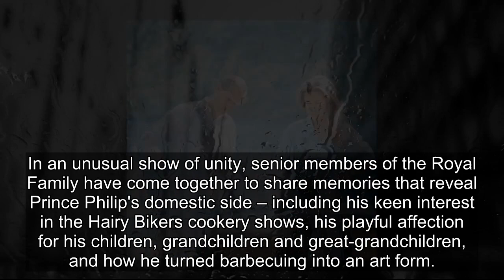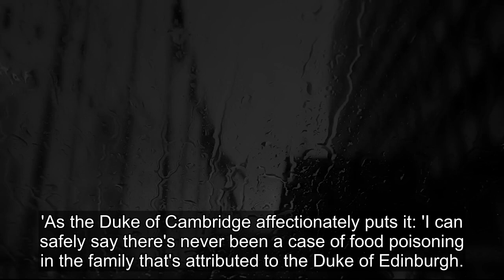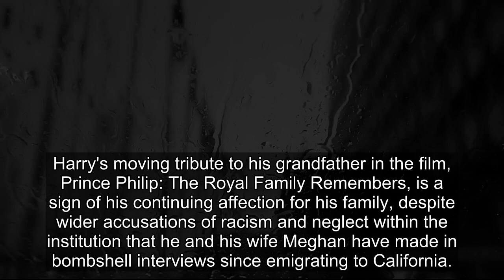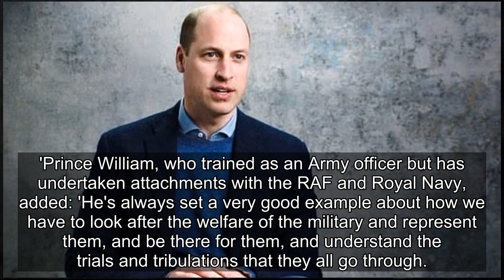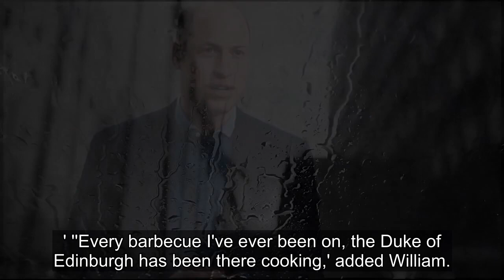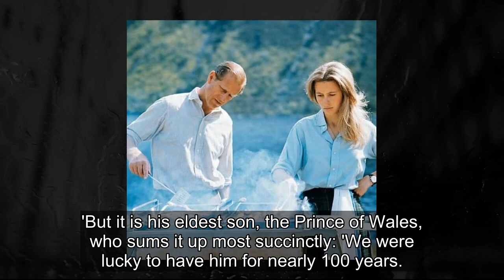Philip was a Hairy Bikers fan, his family reveals in new documentary| Royal News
The Royal Story
This channel will bring latest news and deep analysis about UK Royal. We always update detailed information of Royal members such as The Queen, Prince Charles, Prince William, Prince Harry, Megan Markle etc. If you're interested in this topic, please subcribe our channel to get new updates !!!